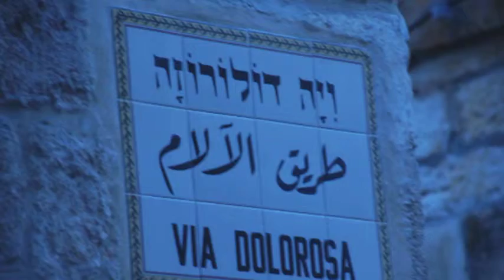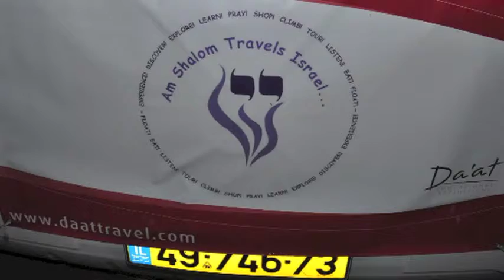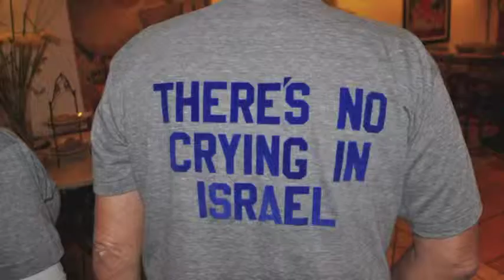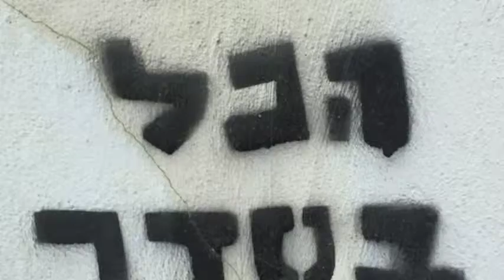We Love Israel!